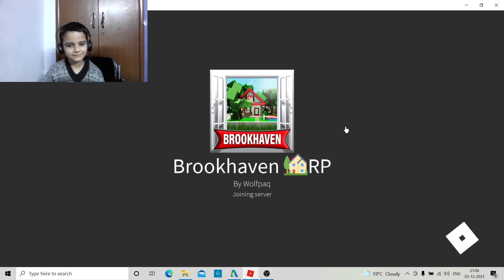Roblox Brookheaven Rocking game play and tutorial with faceCAM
I Spent 999 Days On Roblox Brookhaven..